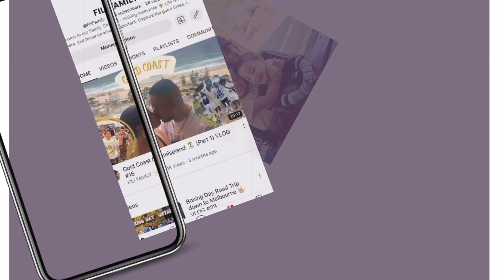Gender reveal👶 it’s a ? Vlog #24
Just a short vlog capturing a beautiful moment of the fams baby gender reveal. Can't wait to meet you little one. Congrats again to neeks n gabs, Hope you guys enjoyed this vlog God Bless 🙏🏻